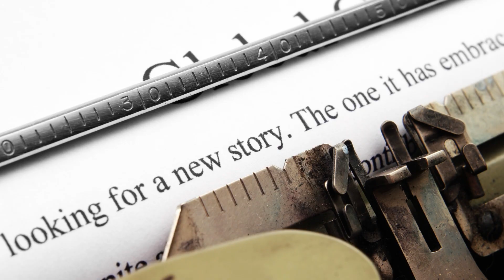When do you experience imposter syndrome?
Almost everyone experiences imposter syndrome - But what to do about it? Where do you experience it?
1 - Say it out loud...
2 - ...

Soundtracks by Jon Acuff